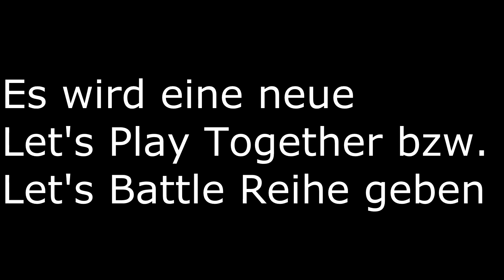Announcements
1. mindestens 1 Video pro Tag um 15 Uhr
2. Let's Play togethers geplant
4. Let's play Dustforce blind geplant